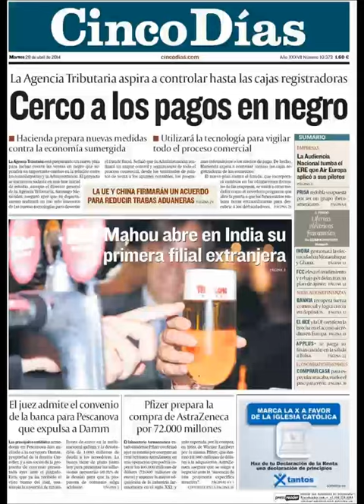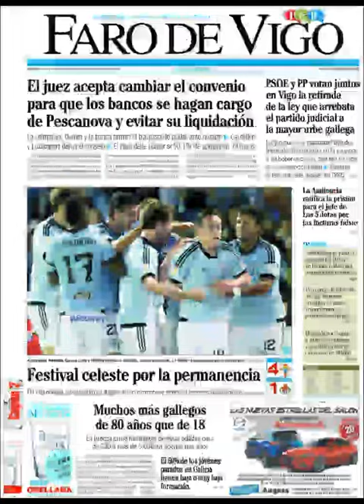Noticias 29 Abril de 2014 Principales Portadas Noticias Diarios Periódicos en España Spain News